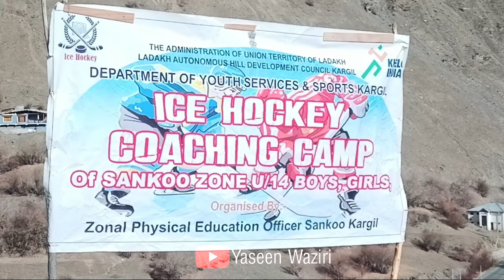FIRST DAY OF ICE HOCKEY COACHING BEGINS || SYED SHAMSUDDIN || Very thankful to Youth & Service Dept.